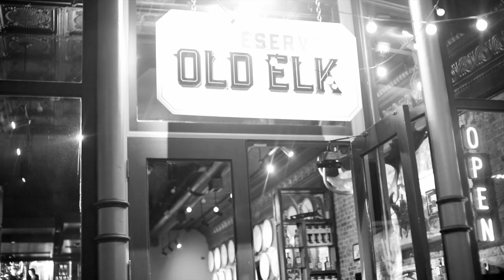Mike Ippolito Majestic Torture